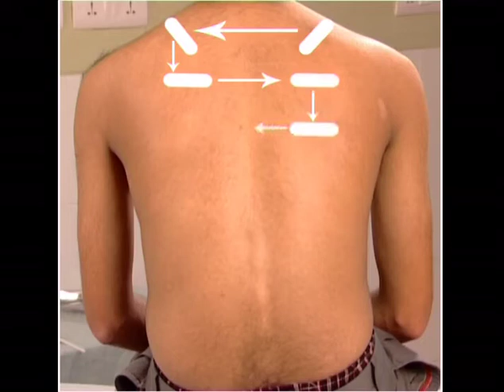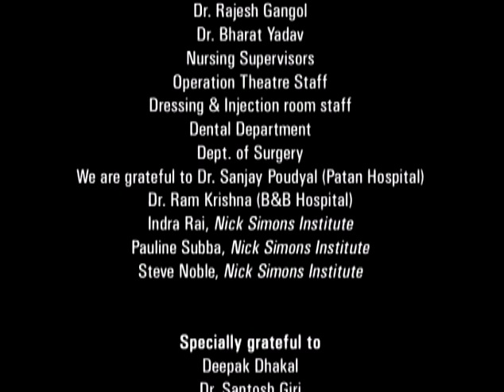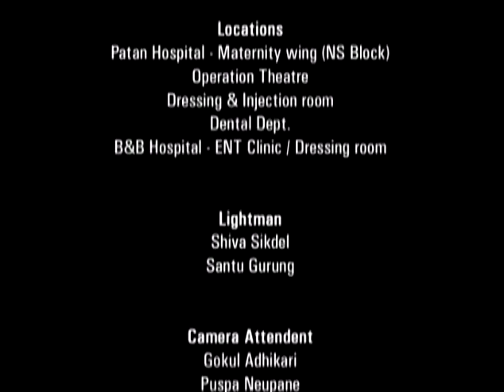MLP Clinical Skill Videos: Chest Examination (Nepali)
This video is part of the Mid-Level Practicum course for AHW and Health Assistants in Nepal. These were produced by the Nick Simons Institute.